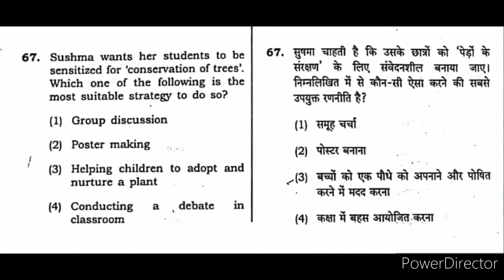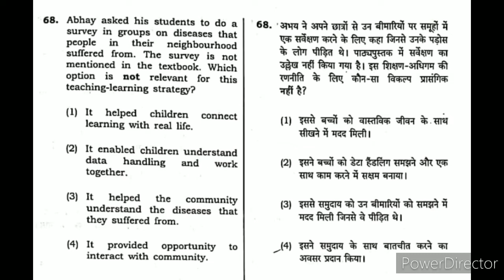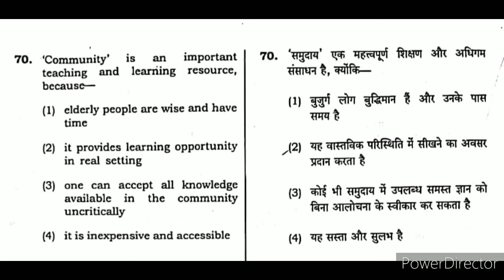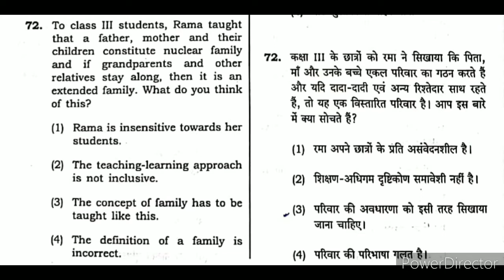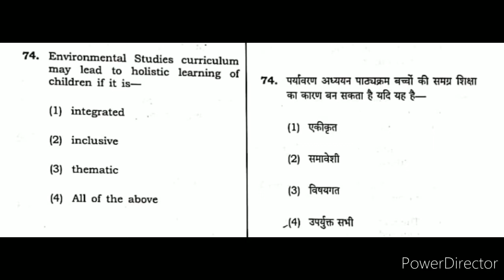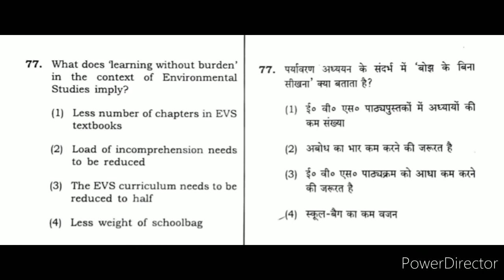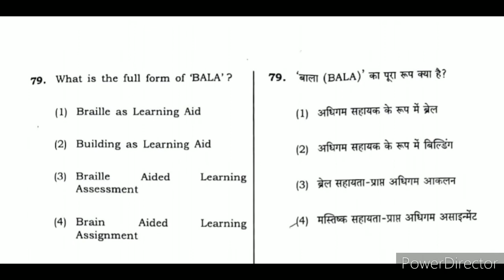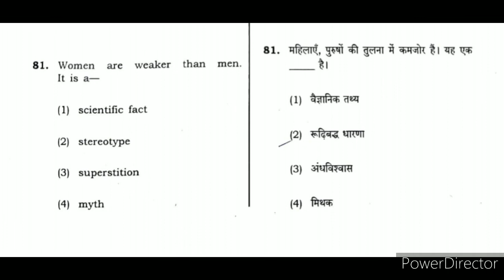Evs Pedagogy- Ctet Previous Year Questions with official Answer (Dec 2018)